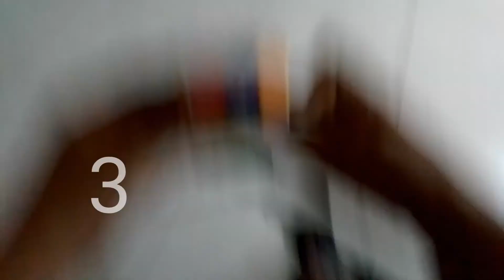Solving a Rubik's cube after 2 days of practice...Big difference!!!!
Free laptop??
Always leave a like,comment on my videos and if I see you always liking, commenting on my videos,I'll give it a laptop for free and subscribe for more great and interesting vids and never ever forget to Hit that Bell 🔔 so that u never miss another video I'll post..